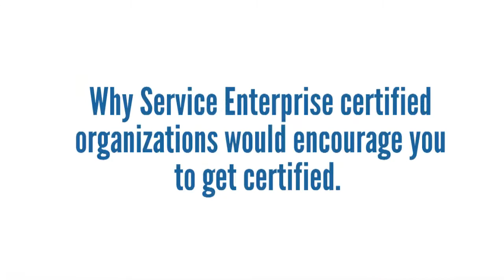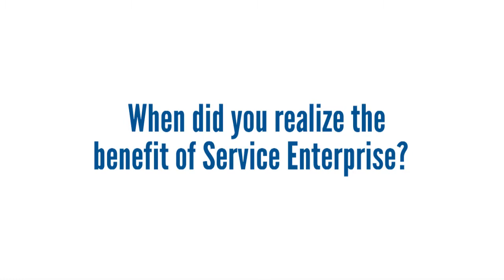Service Enterprise - Why Your Organization Should be Certified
The Service Enterprise Initiative helps nonprofits strategically engage volunteers and use their time and skills to address community needs.

Participating organizations have access to:
-A thorough research-based assessment of existing organizational volunteer engagement practices called the Service Enterprise Diagnostic (SED), similar to the CCAT.
-Up to 16 hours of classroom workshop style training to assist in re-imagining the ways in which the organization engages volunteers.
-Up to 10 hours of individualized coaching to address unique organizational opportunities and challenges.
-State and national certification signifying the organization’s commitment to and proficiency in appropriately leveraging the time and skills of volunteers to meet the social mission of the organization.
-A network of other Service Enterprise certified and transforming nonprofits.

If you would like to learn more about Service Enterprise, please